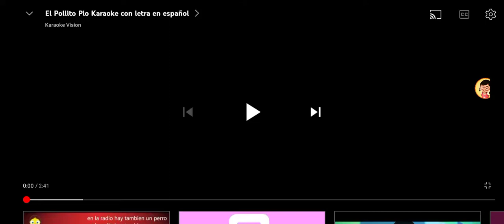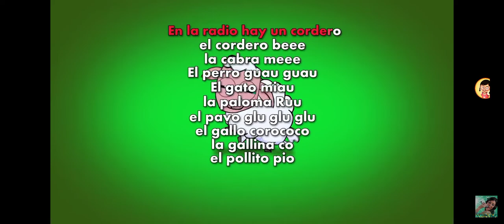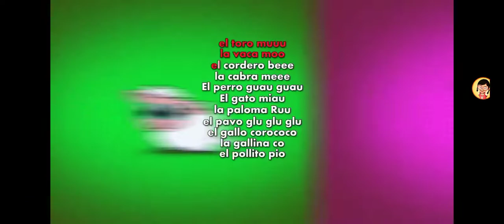PULCINO PIO - El Pollito Piu (Official Video)